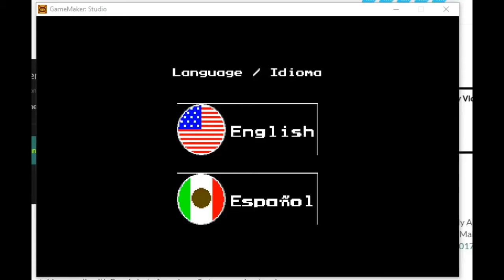Let's Play Crashing Mario (PC - WINDOWS 10) (FAN GAME) (PART 4) - doing this again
Hey Guys today we are playing a fangame called crashing mario from game joit.

Thanks AH (: